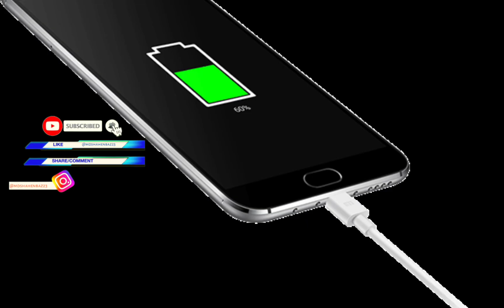जब फ़ोन की बैटरी खतम हो जाती है!! when the phone runs out of battery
जब फ़ोन की बैटरी खतम हो जाती है!!
when the phone runs out of battery